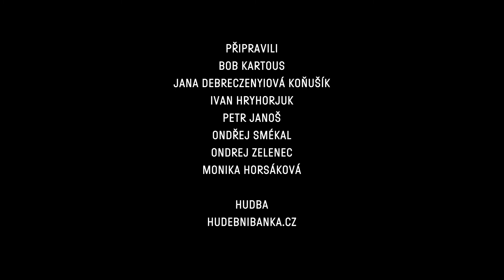Voices of Meltingpot | Alice Valkárová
Alice Valkárová (CZE)
Vědkyně, fyzička

Uznávaná členka vědecké rady Přírodovědecké fakulty Univerzity v Hradci Králové, bývalá předsedkyně České fyzikální společnosti, jejíž je dnes místopředsedkyní, členka Předsednictva Jednoty českých matematiků a fyziků a předsedkyně Grantové agentury české republiky, která podporuje vědce působící v oblasti základního výzkumu v ČR. V roce 2015 obdržela od MŠMT cenu Milady Paulové v oboru fyziky.